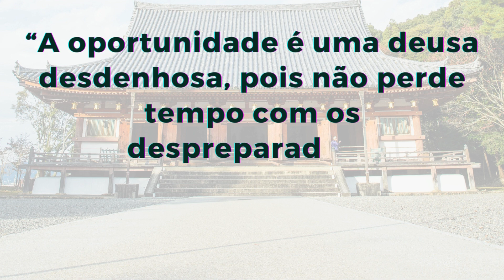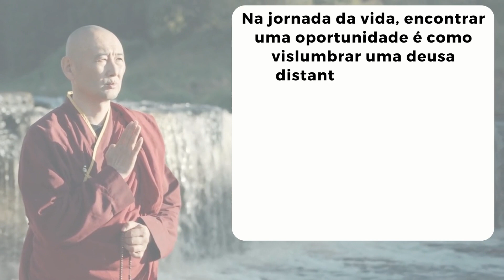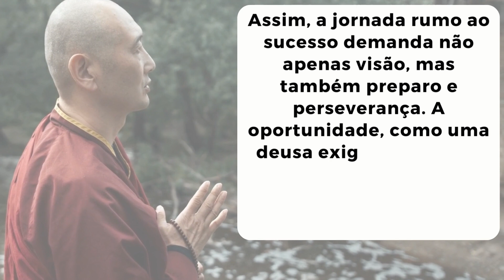AS OPORTUNIDADES APARECEM! MAS, APENAS OS PREPARADOS AS APROVEITAM! PENSE NISTO!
Olá!

Há momentos que necessitamos pensar e refletir sobre nossas atitudes e resultados.

Desejamos sucesso!

Vamos lá!

“A oportunidade é uma deusa desdenhosa, pois não perde tempo com os despreparados”.

George S. Clason

George Samuel Clason (7 de novembro de 1874 – 7 de abril de 1957) foi um escritor norte-americano que se tornou célebre com a publicação de "O Homem Mais Rico da Babilônia" (1926), a mais antiga obra sobre finanças pessoais.

Nossa interpretação para a frase:

Na jornada da vida, encontrar uma oportunidade é como vislumbrar uma deusa distante, majestosa e desafiadora. Ela paira sobre nós, indiferente aos despreparados que não se dedicaram ao cultivo das habilidades necessárias. Desdenhosa, não se demora com aqueles que não estão prontos para recebê-la.

Aprender a reconhecer e a agarrar uma oportunidade requer dedicação e constante aprimoramento. Não se pode esperar que ela se curve aos que não se esforçaram para estar preparados. Os despreparados ficam à margem, enquanto os que se dedicaram são agraciados com sua atenção.

Assim, a jornada rumo ao sucesso demanda não apenas visão, mas também preparo e perseverança. A oportunidade, como uma deusa exigente, só abre suas portas para aqueles que demonstram estar prontos para recebê-la.

*Compartilhe.

Que tal apreciar uma estória narrada? Quer assistir? Clique no link s://youtu.be/arahgxTVXU4 para conhecer a série baseada no livro: “Nunca deixe de sonhar: você é do tamanho do seu sonho”.

Veja se este vídeo short lhe interessa: “QUER RESULTADOS DIFERENTES? MUDE SUAS ATITUDES E AÇÕES! FAZ SENTIDO PARA TI?